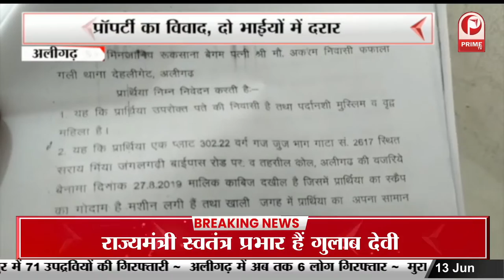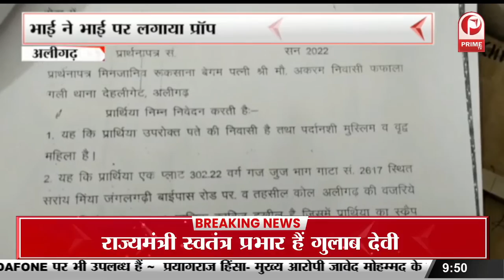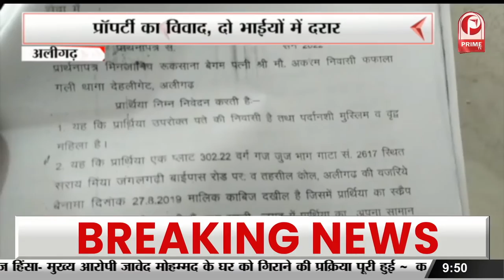Today Updates : ED के सवालों से पहले कांग्रेस का पोस्टर || Prime Tv